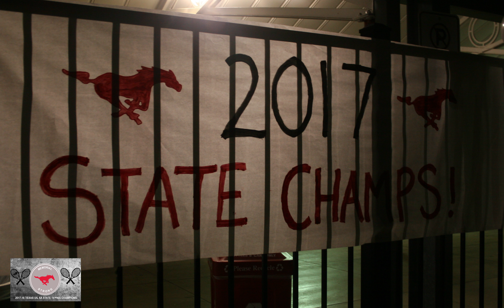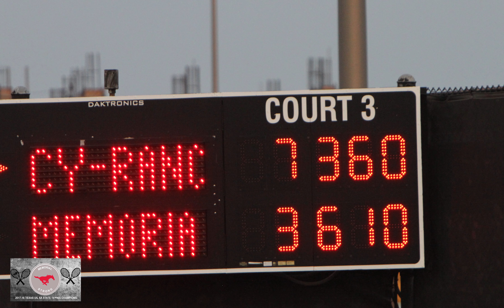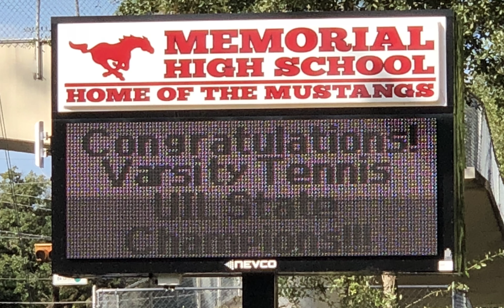MEMORIAL STRONG - MEMORIAL TENNIS UIL STATE CHAMPIONSHIP 2017-18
MEMORIAL STRONG - MEMORIAL TENNIS UIL STATE CHAMPIONSHIP 2017-18.  From Hurricane and Displacement from your homes to the first state championship in Memorial School History!  Go Mustangs!  Memorial Strong!!